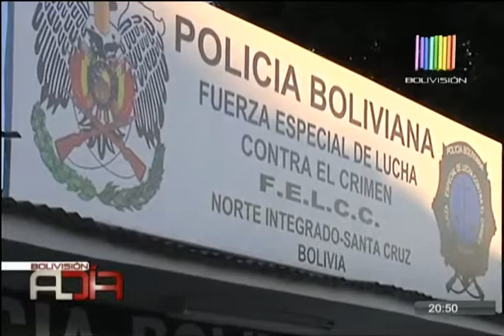Niño muere tras ser atropellado por un camión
Un niño de cuatro años perdió la vida al ser atropellado por un camión en el municipio de Montero. El conductor del motorizado aseguró no haberse percatado de la presencia del menor.